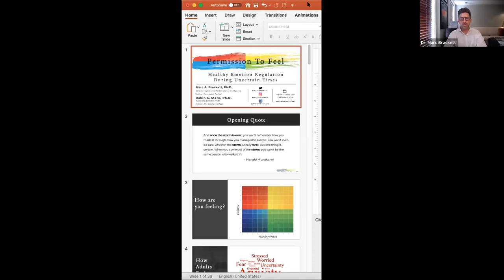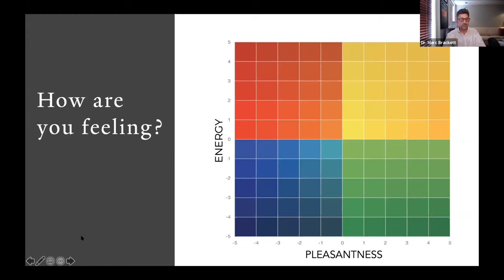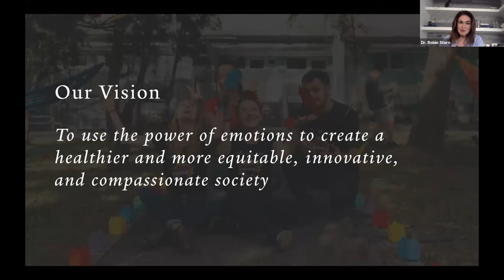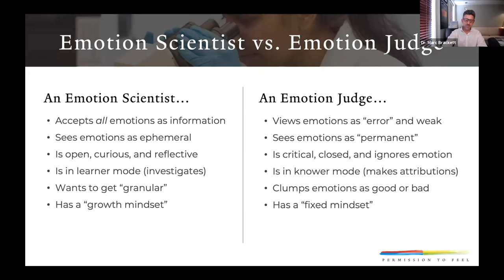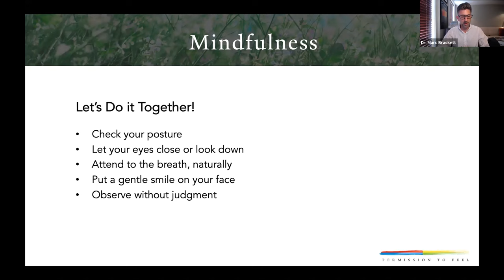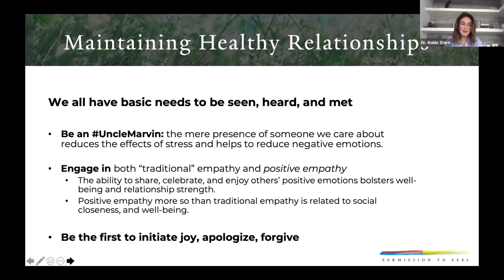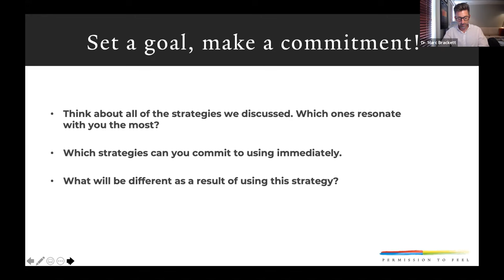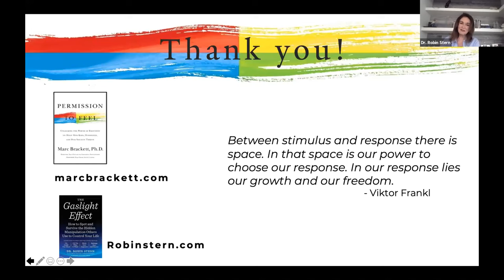Robin Stern & Marc Brackett: Permission To Feel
Permission to Feel: Strategies for Healthy Emotion Regulation During Uncertain Times